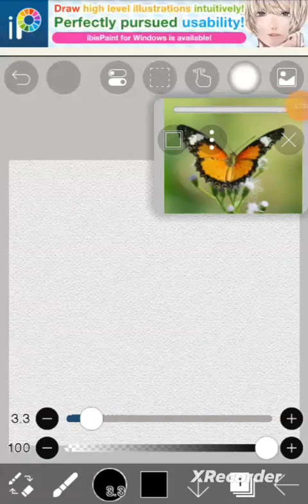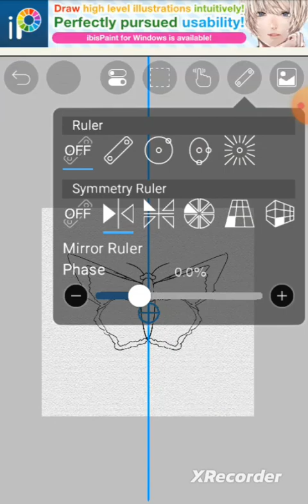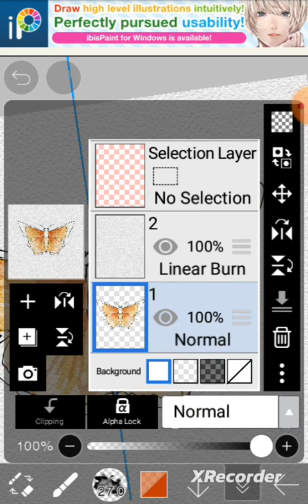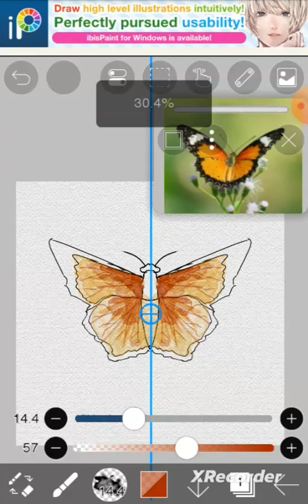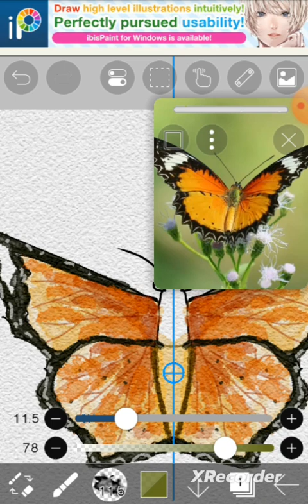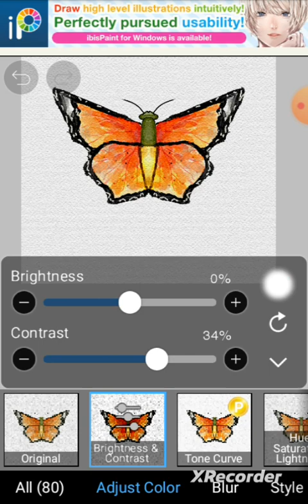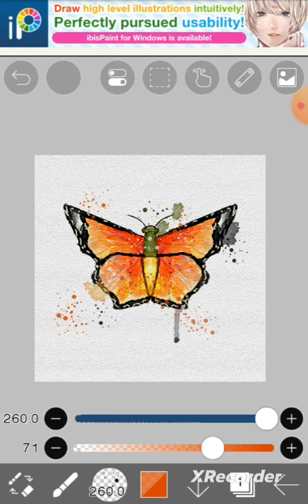[ IbisPaintX ] watercolor tutorial || ibis paint x watercolor effect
Digital watercolor.
ibis paint watercolor